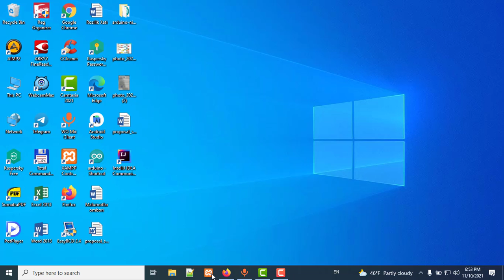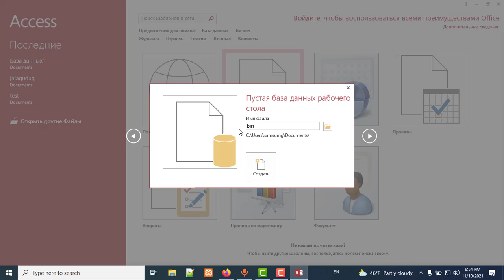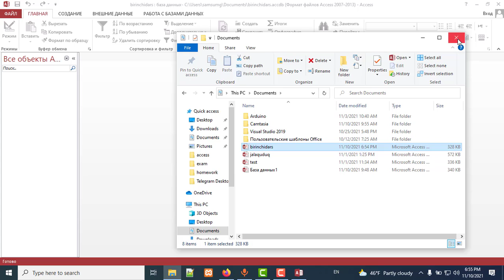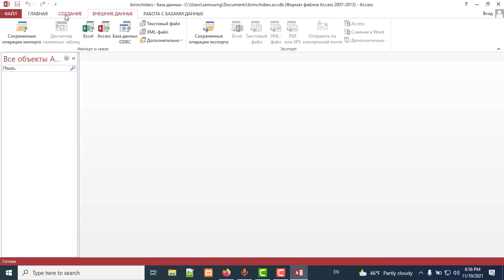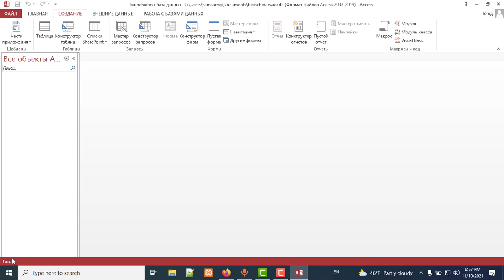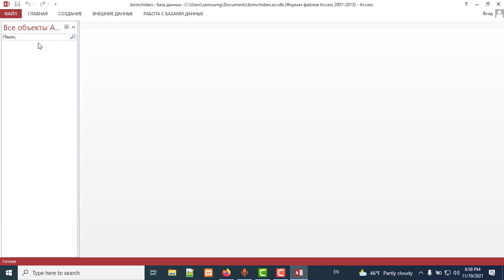MS ACCESS Database 2-dars (MS ACCESS Dasturi haqida)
Agar video yoqqan bo'lsa unga "Like" qo'yishni va kanalga obuna bo'lishni unutmang :) .
- HTML ;
- CSS ;
- Java;

Kalit so'zlar: microsoft access, access baza , access darslari, access bazadan foydalanish, ms accessda ishlash darslari, dasturlash asoslari .